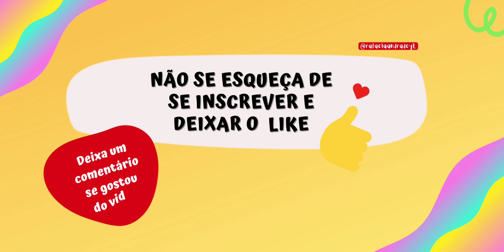IDEIA DE DECORAÇÃO DE PADARIA NO TOCA LIFE WORLD* Bakery design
MAIS VÍDEOS